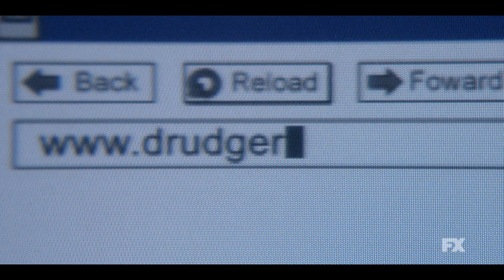Inside Look: The Voice of the Media | Impeachment: American Crime Story | FX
They exploited them, made them into objects, the nightly news was a slaughterhouse. Go behind the scenes with the cast and creators, including Sarah Paulson and Cobie Smulders, for an INSIDE LOOK at the media’s role in shaping public opinion. Watch new episodes of Impeachment: American Crime Story Tuesdays at 10p only on FX.

Impeachment: American Crime Story examines the national crisis that led to the first impeachment of a U.S. President in over a century through the eyes of the women at the center of the events: Monica Lewinsky, Linda Tripp and Paula Jones. All three were thrust into the public spotlight during a time of corrosive partisan rancor, shifting sexual politics and a changing media landscape.

Impeachment: American Crime Story | Inside Look: The Voice of the Media | FX